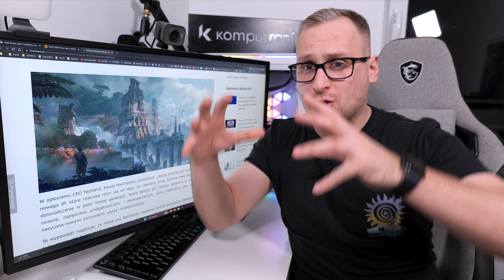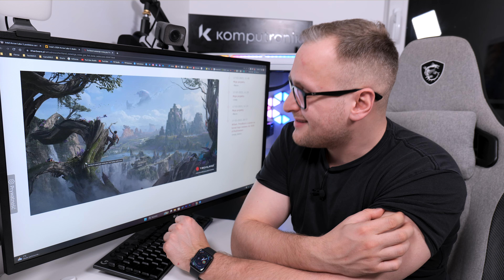Techland zapowiada RPG fantasy!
ZOSTAW SUBA!